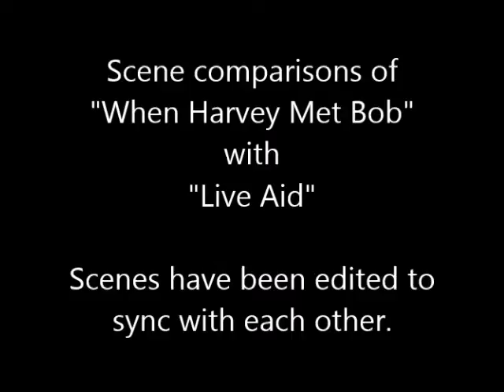When Harvey Met Bob - scene comparisons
Scene comparisons of "When Harvey Met Bob" (2010) with Live Aid.

Mini review:
"Goldsmith trying to nail down a moveable feast while Geldof reassures him that his wish list will become the set list creates a comical antagonism between the two."

For our full review of "When Harvey Met Bob" starring Domhnall Gleeson,